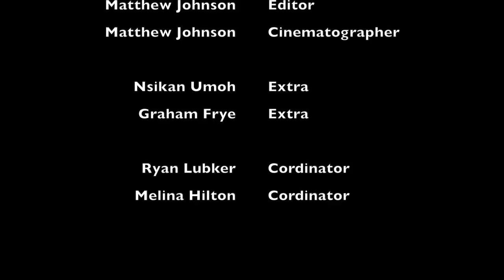Look aDrive Myers Park Can Drive 2k18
Myers Parks first can drive donation video for people to donate cans for Carolina's student hunger drive

Melina Hilton and Ryan Lubker wrote the song
Eman wrote lines from 1:10-1:23